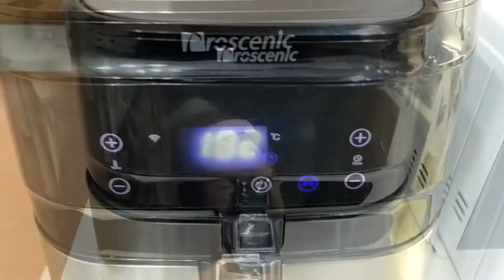3 test (Proscenic T21 ) Bistecca di Maiale ..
in collaborazione con @madewithlove presentazione del 3 Test
con la Proscenic T21 (friggitrice ad aria )
Prepariamo 2 bistecche di Maiale
Modalità Carne in soli 182°gradi in 8 minuti

seguiteci sulla ns pagina Facebook @madewithlove